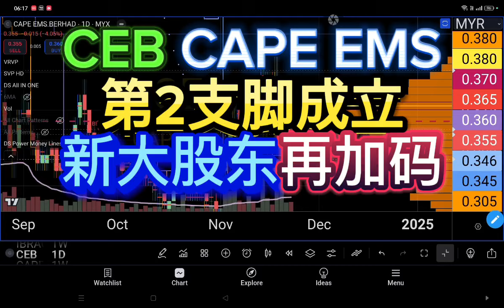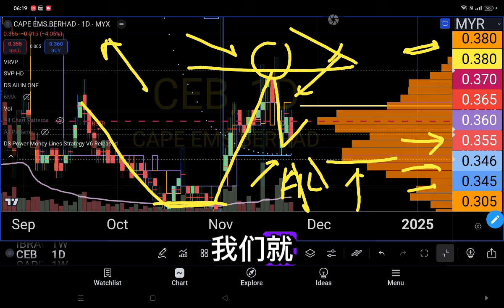CEB CAPE EMS 第2支脚成立, 新大股东再加码!